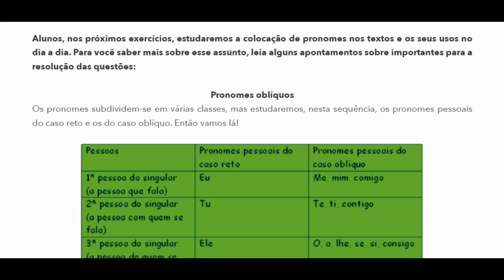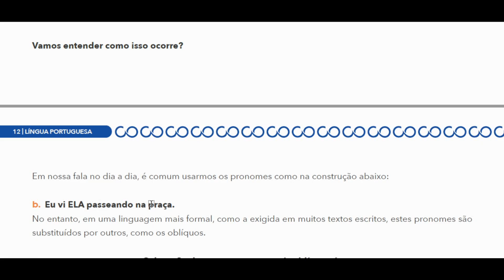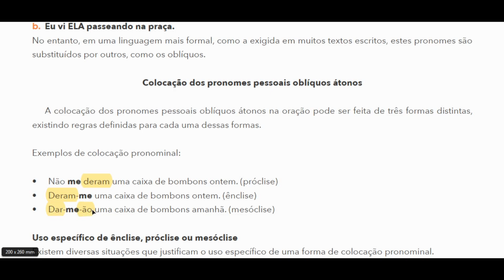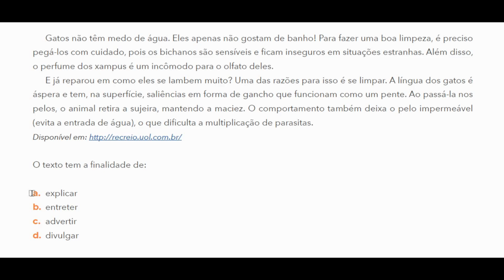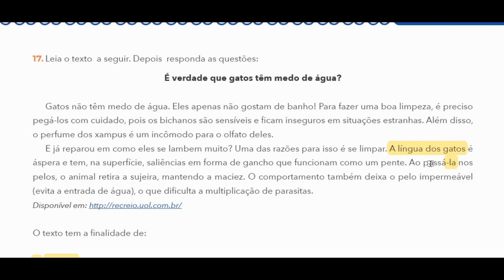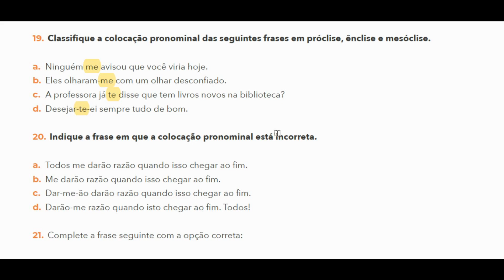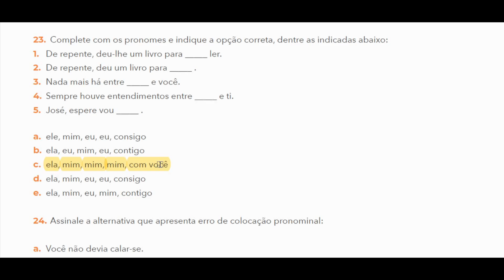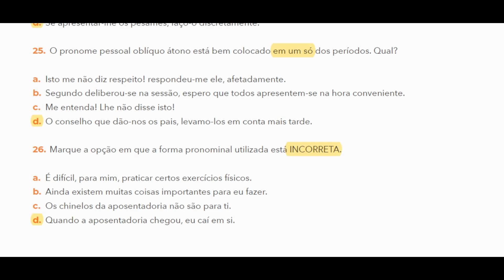Aprender Sempre | Volume 1 | Português | 7º ano EF | Questões 17 a 26 | Parte 2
Este é o vídeo da parte 2 e nele vou explicar as questões 17 a 26. Bons estudos!

MINUTAGEM:
Q. 17 - 09:28
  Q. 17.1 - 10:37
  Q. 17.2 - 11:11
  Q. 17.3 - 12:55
Q. 18 - 14:21
Q. 19 - 16:00
Q. 20 - 17:43
Q. 21 - 19:02
Q. 22 - 19:38
Q. 23 - 20:32
Q. 24 - 21:28
Q. 25 - 22:18
Q. 26 - 24:22